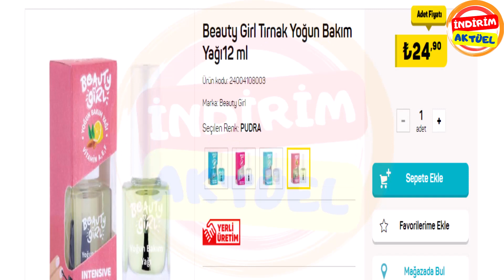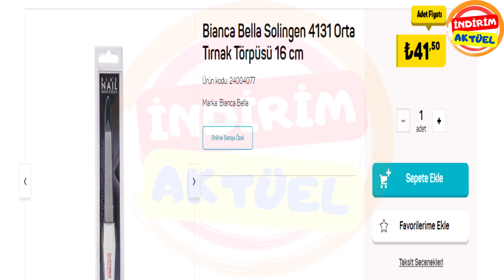A101 Haftanın Yıldızları Ekim - Ekim A101 Haftanın Yıldızları - 2023